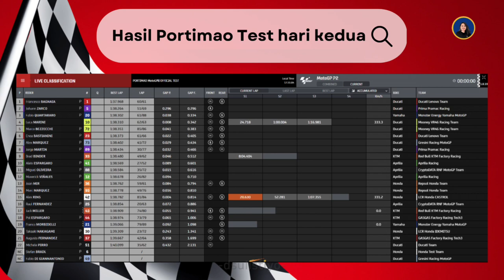Portimao Official MotoGP Test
Ulasan mengenai Test pra musim terakhir sebelum MotoGP 2023 dimulai. Apa yang bisa dipelajari dari hasil 2 hari test tersebut